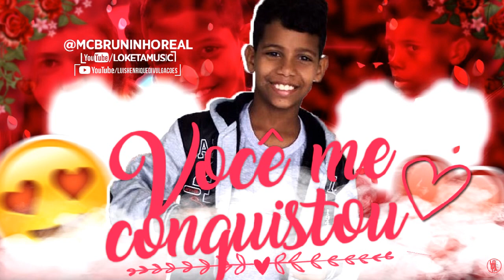MC BRUNINHO - VOCÊ ME CONQUISTOU, ME FEZ LOUCO DE AMOR - MÚSICA NOVA LANÇAMENTO 2018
LETRA:
Você me conquistou
Apenas com um sorriso
Você do meu lado
É tudo que eu preciso
Sentir o teu beijo molhado
Sentir o calor dos teus braços
Eu quero você do meu lado
Enquanto existir
Será que amar é pecado?
Será que tá tudo acabado
Não me deixe ir, ir

Você me conquistou
Me fez louco de amor
Você me ensinou
A ser quem eu sou
Você me conquistou

DIREITOS AUTORAIS!